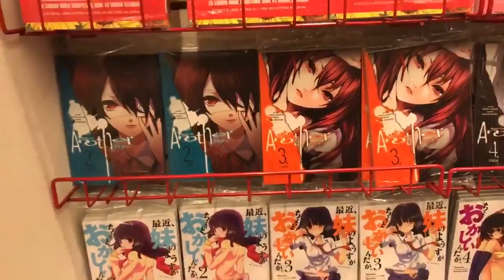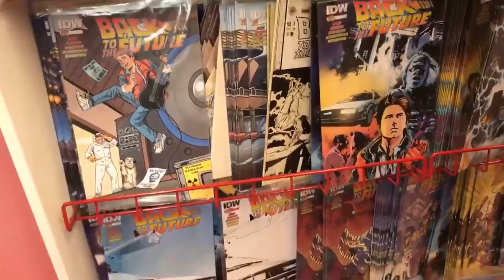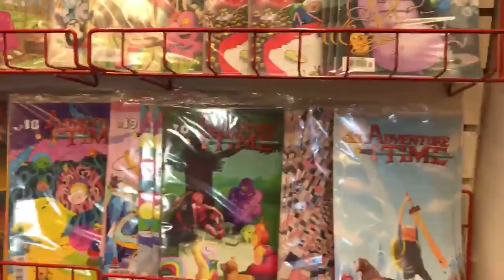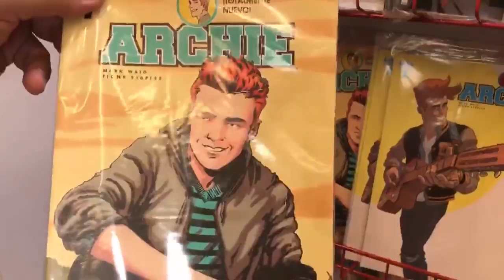CONQUE Día 2: Kamite ★Juegos Juguetes y Coleccionables★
Acompaña a JuanMa a un recorrido por lo que llevo editorial Kamite a la Conque 2017. Ve que comics, manga y libros te faltan en tu colección y la gran oferta que tienen para todos nosotros en Kamite.